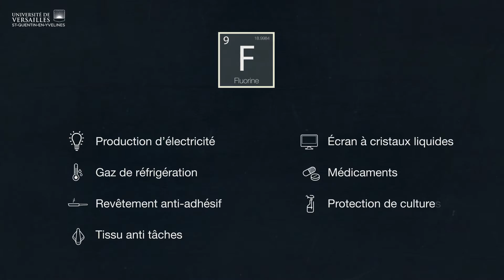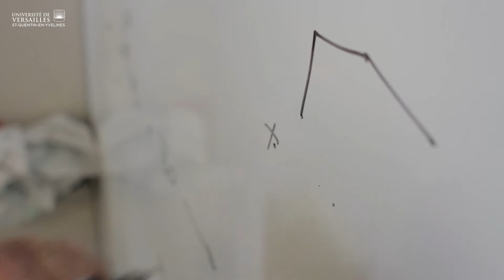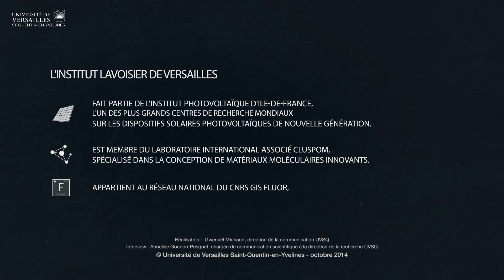"La chimie du fluor au quotidien", Emmanuel Magnier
Questions pour chercheur - Emmanuel Magnier - UVSQ

Revêtements anti-adhésifs, imperméabilité des vêtements, protection des cultures, climatisation verte, efficacité des médicaments... Voici un échantillon de ce que la chimie du fluor fait pour nous au quotidien. Science très expérimentale, la chimie nécessite de nombreuses expériences et manipulations. La preuve en images, avec Emmanuel Magnier qui nous explique sa recherche en chimie du fluor à l'Institut Lavoisier de Versailles (ILV) de l'UVSQ.